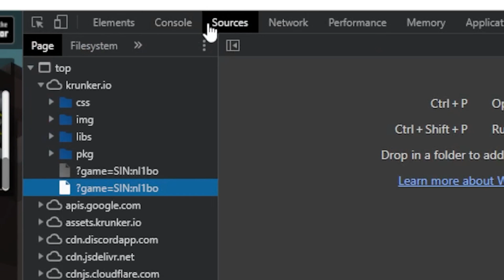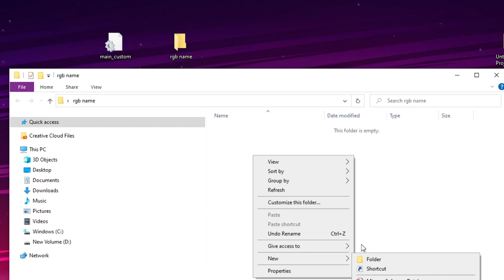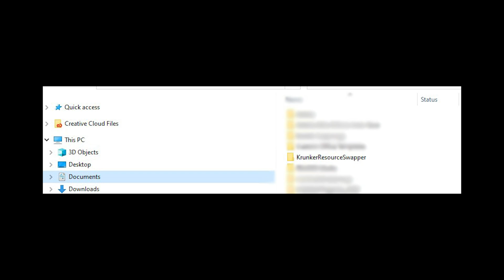Krunker Custom CSS Tutorial || How to get rgb name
.leaderNameM {
    animation: rainbowT .5s linear infinite;
    animation-duration: 0.75s;
    animation-timing-function: linear;
    animation-delay: 0s;
    animation-iteration-count: infinite;
    animation-direction: normal;
    animation-fill-mode: none;
    animation-play-state: running;
    animation-name: rainbowT;

(I don't give Skins or Kr for free, so don't ask)

FAQ:

Mouse: Logitech G502 Wireless, Logitech G604 Wireless, 800 dpi & 1000 hz polling rate

Keyboard: Logitech G915 TKL Wireless

PC: AMD Ryzen™️ 7 3800X, RTX 2070 SUPER

Most recent sens:
Valorant:
0.3 sens 800 DPI
Krunker:
0.25 sens & 0.25 aim sens (FOV 100) 800 DPI

Crosshair:
Valorant (1 5 2 2)